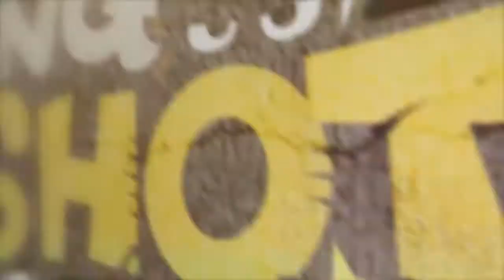Swing Shot HD Android Trailer HD 720p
★Selected as Google Play's Featured Arcade Game★

Pick up the gauntlet and exact your punishment. Exercise your ninja fingers. Sharpen your eyesight. This is no mere game. ""Swing-shot"" your opponents to oblivion, and come out victorious as the ultimate monkey-panda-sloth of the jungle!

Have you ever wanted to throw a beehive at a monkey? How about knocking a sloth off its branch with a pineapple? Ever wonder what sound they'd make? We all miss being the sling-shot king of the neighborhood... Now you can satisfy those deep-seated desires and make them reality. And best of all, everything is real-time! Try your hand at an all-new network monkey battle with Swing Shot!

★ With *Swing Shot PLUS*, the paid version of Swing Shot, you'll start the game with 1,000 bonus coins and play without advertisements! (However, your bonus coins can only be given once per hub account)

This game is free to play, but you can choose to pay real money for extra items.